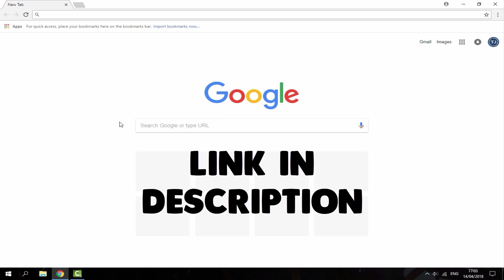Running GameBoy Advance Video On PSP!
In this video, I’ll show you guys my PSP running GameBoy Advance Video ROM’s!